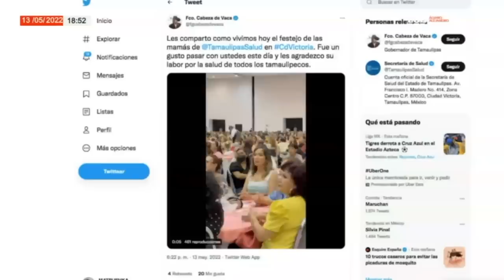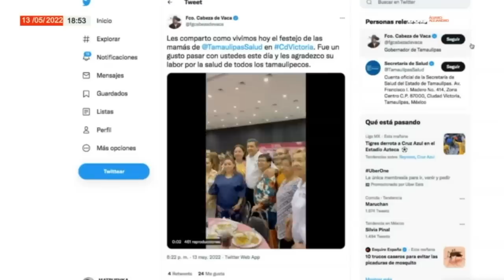Roberto Gil Zuarth, el líder del grupo de calderonistas que brinca de un Gobierno a otro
Álvaro Delgado y Alejandro Páez analizan cómo un grupo de calderonistas han brincado de un Gobierno a otro para hacer negocios…